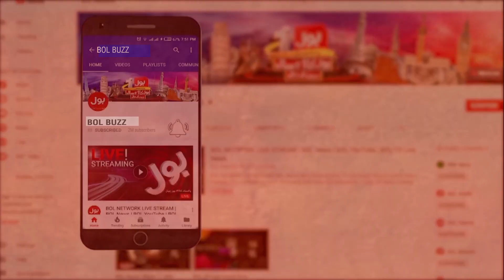Hamza Shahbaz vs Pervaiz Elahi | Who Will Be The Next CM Punjab? | Punjab Assembly Me Muqabla Shuru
Punjab Assembly session was held today, which was full of Ups and downs. Almost Every prominent political personality from Punjab came to attend the session,  including Hamza Shahbaz, Pervaiz Elahi, Nadeem Afzal Chan, and many more. BOL BUZZ Usama Irshad has taken us to visit the Punjab Assembly and talked to them. When Hamza Shahbaz is going to take oath as CM Punjab, let us know from him in this video.